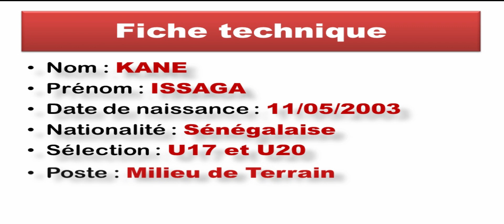Issaga Kane, box-to-box, 2003, Highlights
Senegal U17 (WC Brazil 2019), U20 (UFOA 2022), Granada U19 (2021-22)